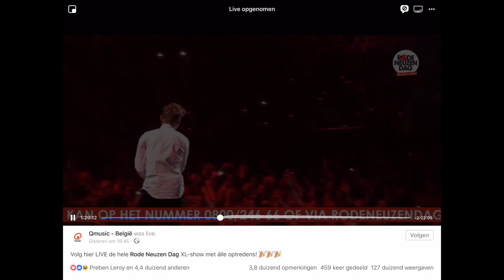Rodeneuzendag 2018 Jonas van Geel, Koen Wouters, Ann Lemmens en Nathalie Meskens